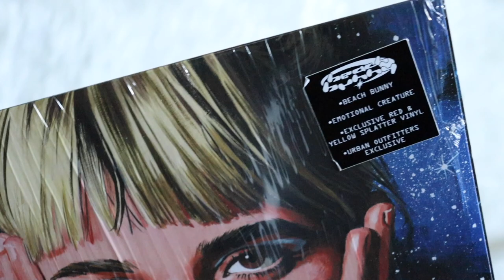beach bunny - emotional creature (vinyl unboxing) | uo exclusive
unboxing of beach bunny album, emotional creature. pressed on a red with yellow splatter colored vinyl pressing. exclusive to urban outfitters.